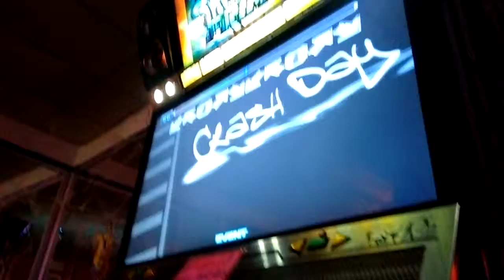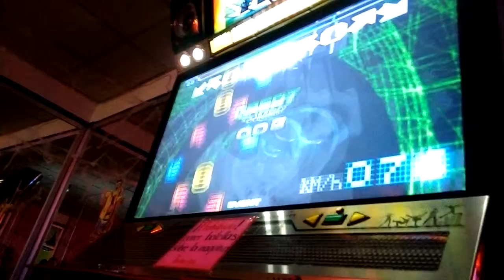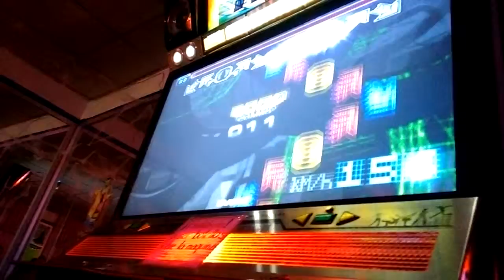6to Lugar Speed Varonil Javier